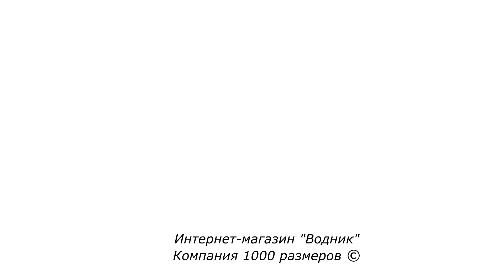Крючок на привальник для установки тента на лодку ПВХ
Крючок для монтажа тентов, навесов и багажных сеток